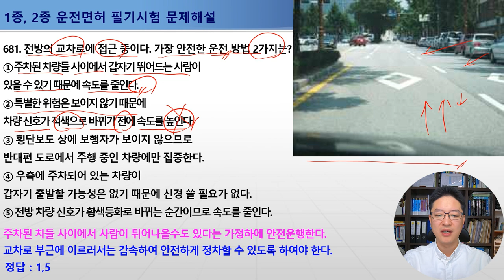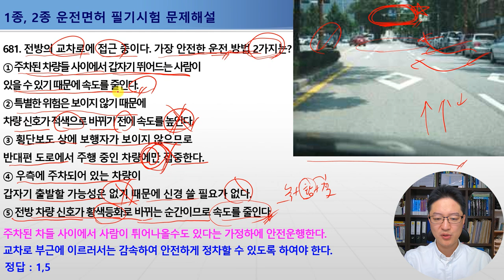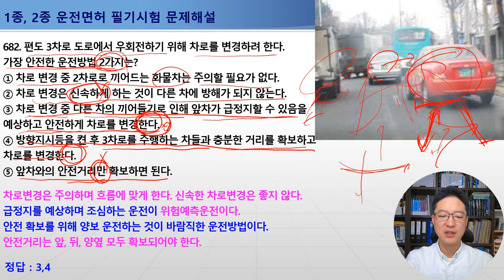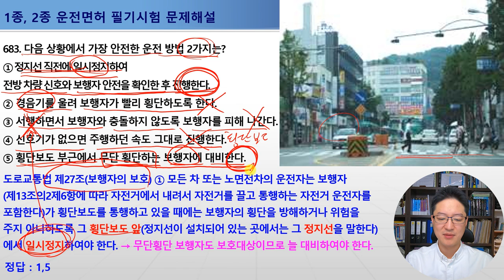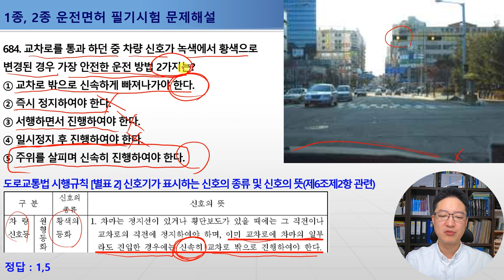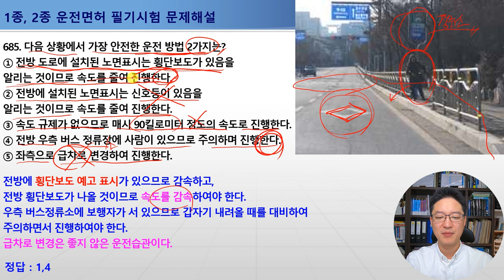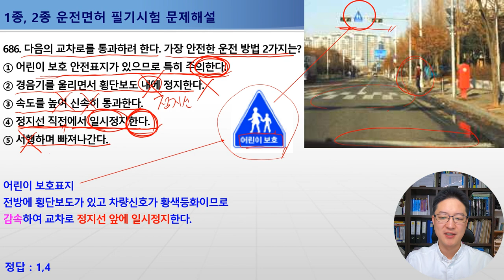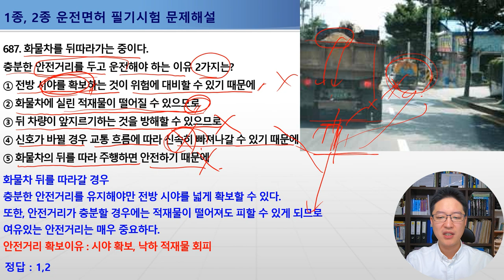681-687번 교차로통행방법,교차로통과중황색신호,화물차후방주행시안전운행요령, 1종보통면허필기시험,2종보통면허필기시험,1종대형,특수면허필기시험[운전면허필기시험문제해설]